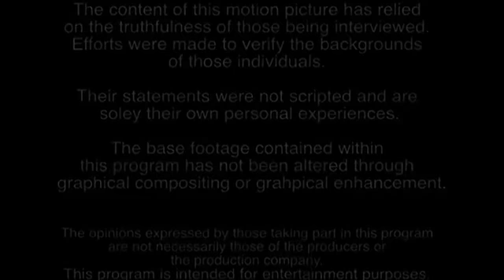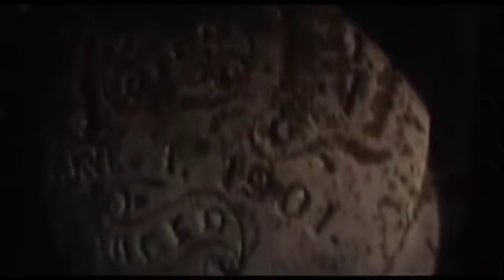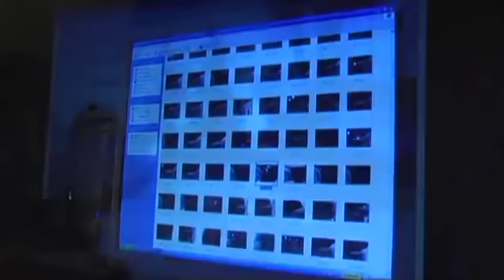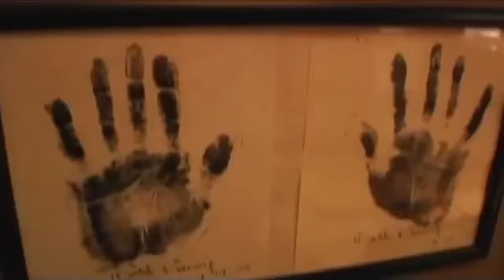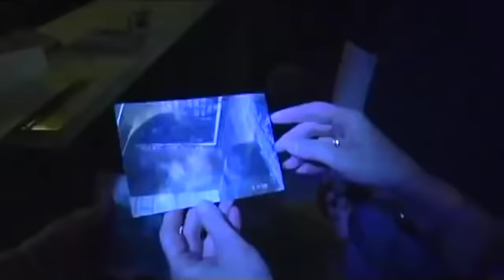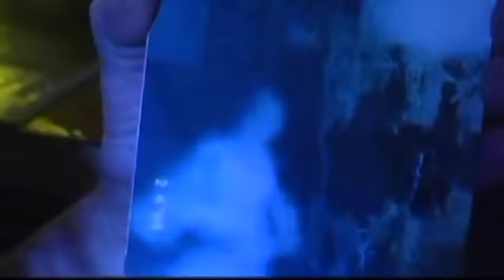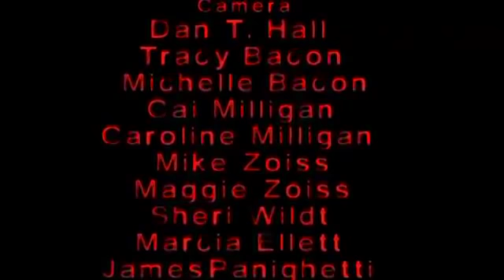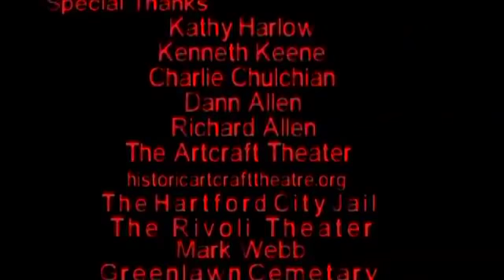Unexplainable Paranormal Events On Camera - Ghost Stories - Walking With The Dead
Episode 1: Walking with the Dead examines some of the most haunted places in the state of Indiana. See evidence of unexplainable paranormal events like visits from turn-of-the-century celebrities at Tuckaway House, appearances of Lady Rivoli at the Rivoli Theater and the angry energy of past prisoners at Hartford City Jail.